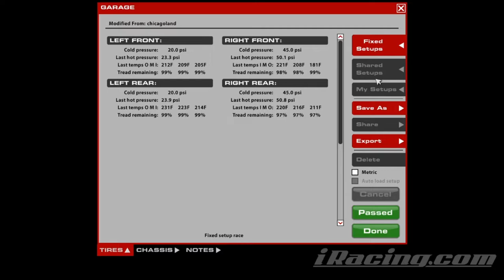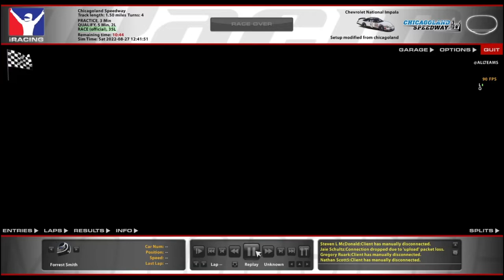ARCA @ Chicagoland - Pole Sitter, Tire Splitter - iRacing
I am now wanted for crimes against tires. Also, don't run the high line, I ran the low line next race and won, lol.

Chapters:
0:00 Qualifying
8:07 Race Start
17:19 Halfway
26:47 White Flag
28:51 Incidents